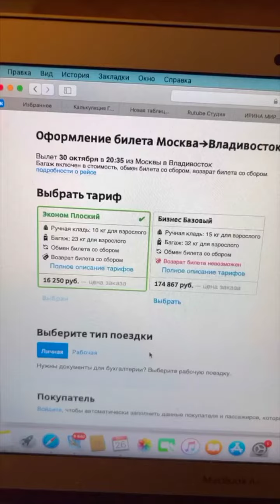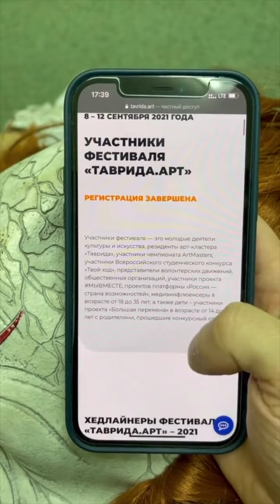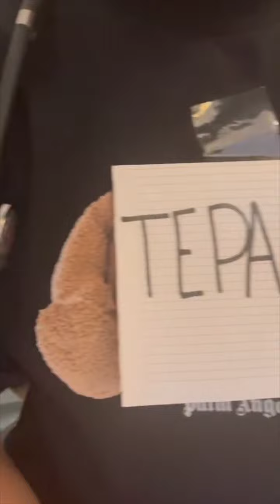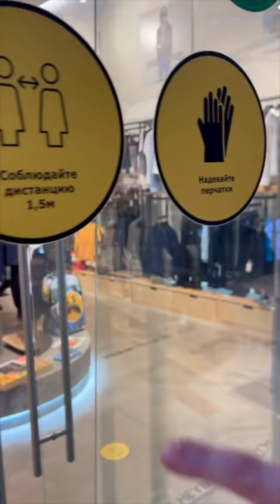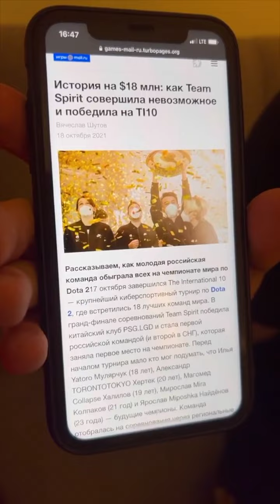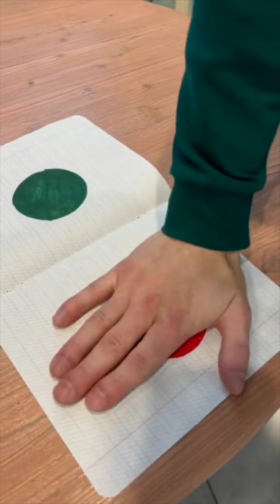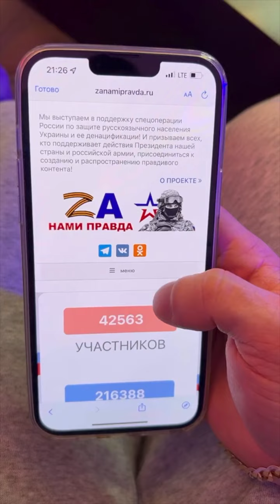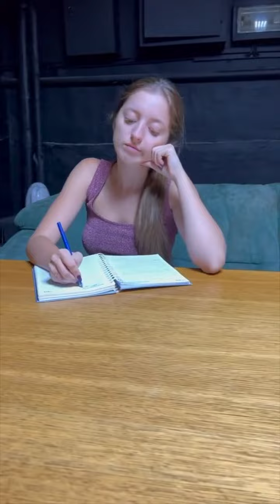Never steal from kids 😱 @TimonovOfficial reality based tiktok videos